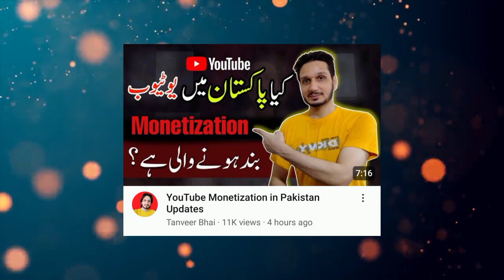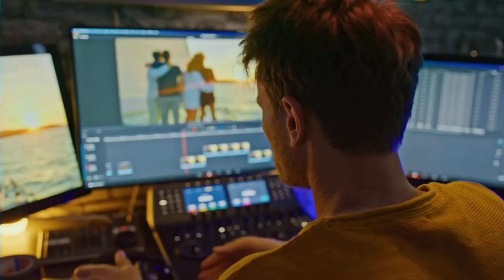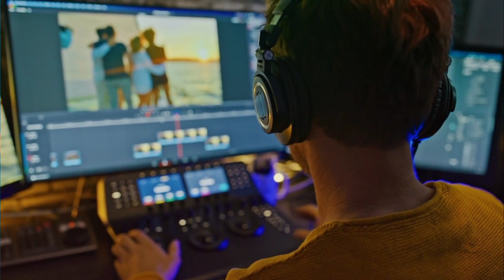YouTube New update|YouTube Monetization off in Pakistan🇵🇰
Welcome to this video, here you will learn about Youtube Monetization issues in Pakistan, as you cannot create google Adsense account from Pakistan and 2 step verification issue is also a big problem, I am discussing these updates here.

YouTube Monetization issues in pakistan, worst YouTube update, YouTube Monetization, Monetization off in Pakistan